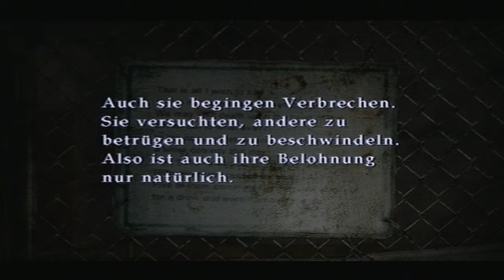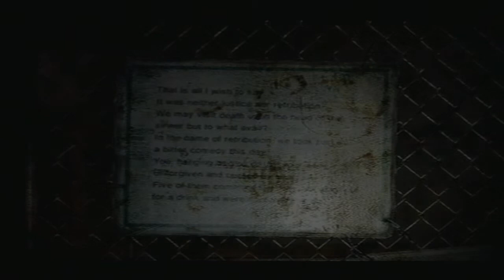Let´s Play Silent Hill 2 Part 37 - Finde den Unschuldigen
In diesem Part finden wir mehrere gehängte Verbrecher. Einer von ihnen ist jedoch unschuldig. Diesen gilt es zu finden. Nur er hat den Schlüssel für uns...

Have Fun!